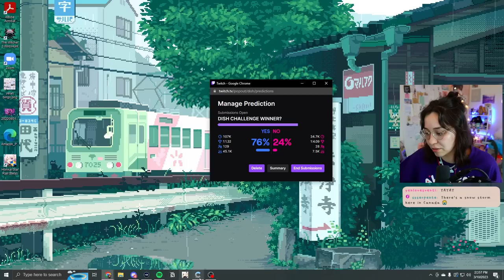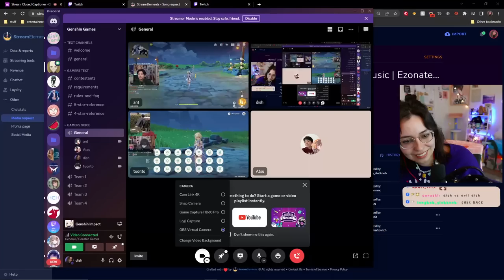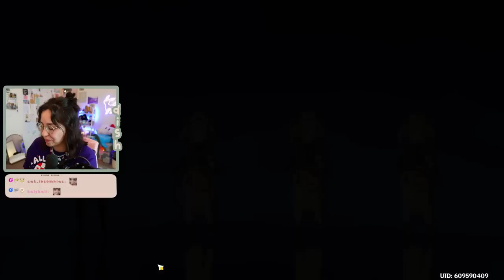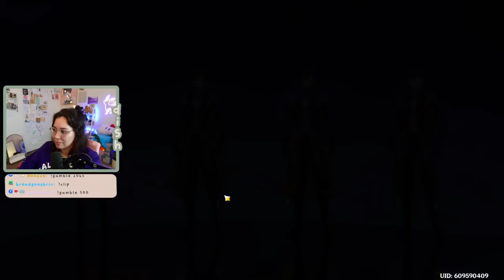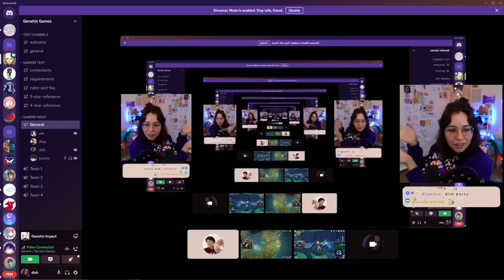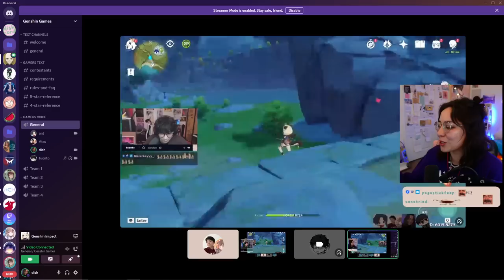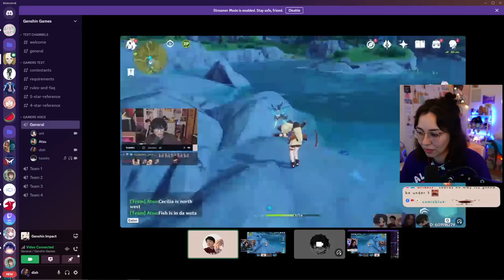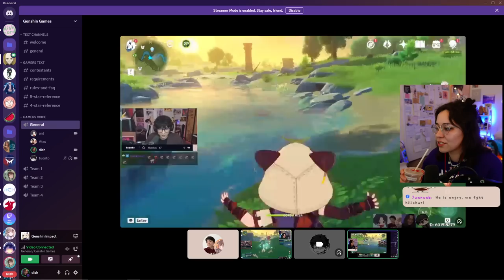dish, atsu, ant and jake gather to cause problems once again (3pm) - secrets of the maw cont.